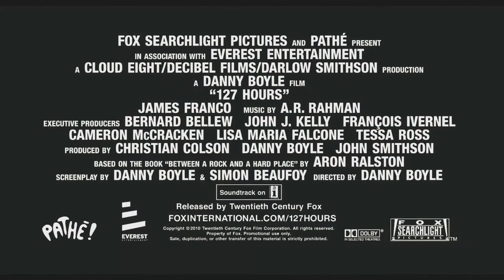127 Hours ≣ 2010 ≣ Trailer #2 ≣ German | Deutsch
Abenteuerdrama ≣ USA | Großbritannien | Frankreich

≣ Regie ≣ Danny Boyle
≣ Cast ≣ James Franco | Amber Tamblyn | Kate Mara | Clémence Poésy | Kate Burton | Lizzy Caplan | Sean Bott | Koleman Stinger | Treat Williams | John Lawrence | Bailee Michelle Johnson | Parker Hadley

≣ Oscar-Nominierung ≣ Film
≣ Oscar-Nominierung ≣ Drehbuch ≣ Danny Boyle | Simon Beaufoy
≣ Oscar-Nominierung ≣ Hauptdarsteller ≣ James Franco